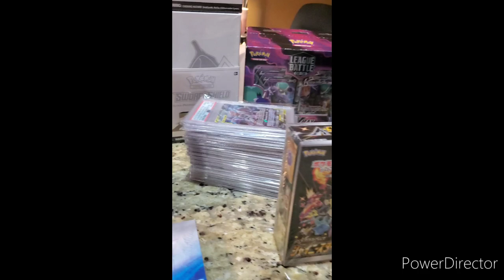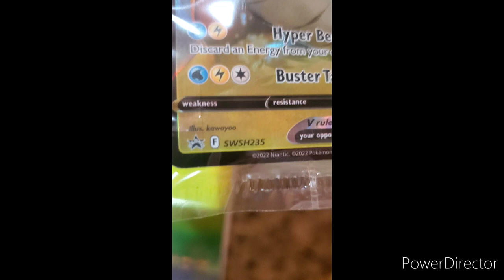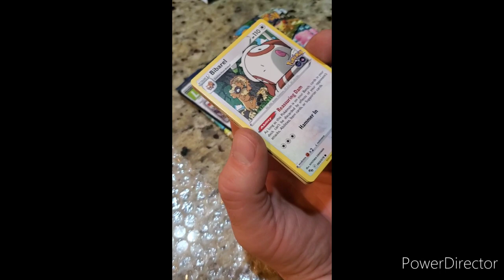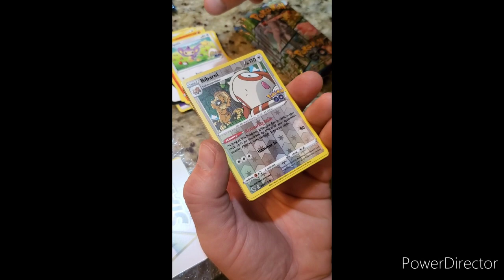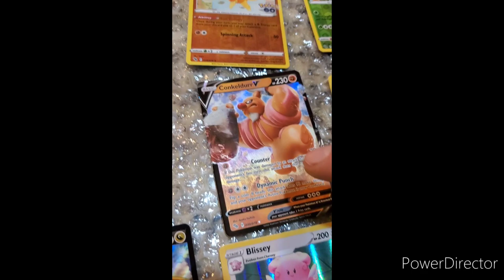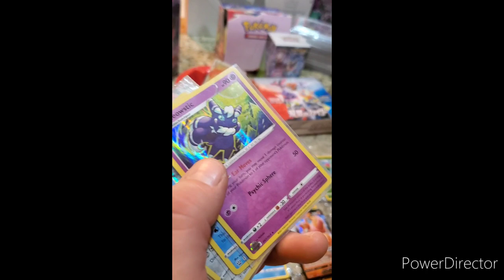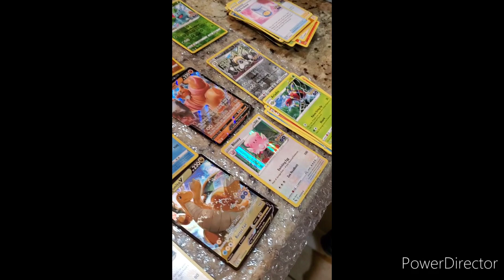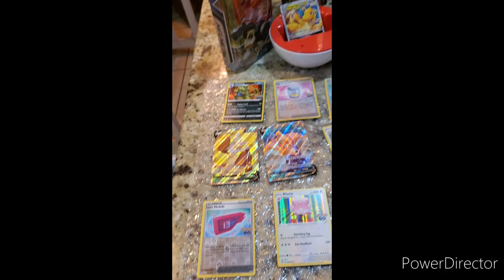Opening Up A Pokemon Go Dragonite Premier Ball Box With 9 Booster Packs Trujillo Rep Ft Acho Full